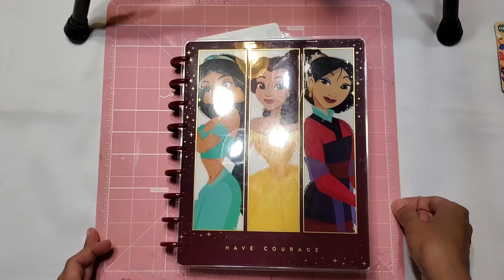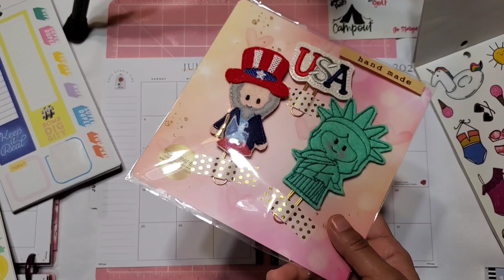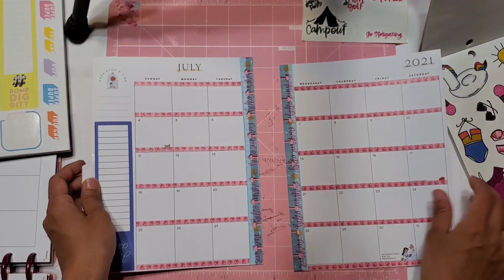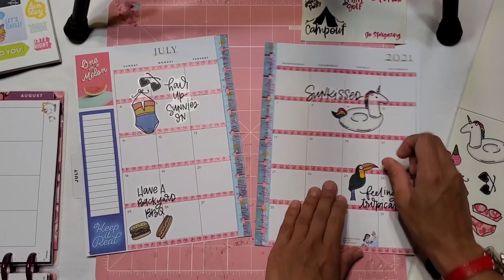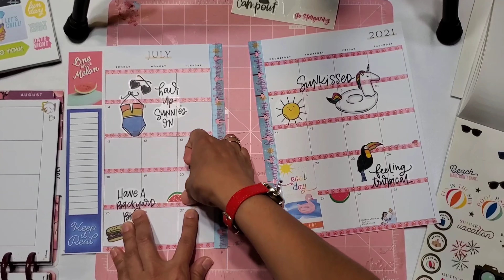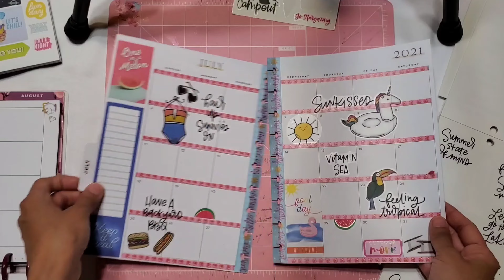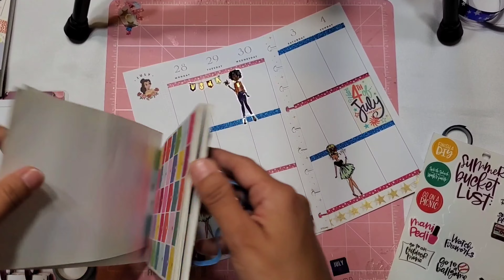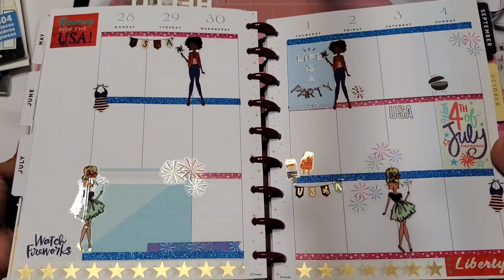Plan with me July Monthly and Weekly spreads | Summer and 4th of July themes!!!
Hi everyone!

Thanks for stopping by I hope you enjoyed today's video!

Happy planning & Happy crafting,

Love, Eli💕

This is an ADULT PLANNING AND CRAFTING channel!!! Not intended for children under the age of 18***

➡Intro Banner Created By: @never_ending_artist on Instagram

PRODUCTS USED